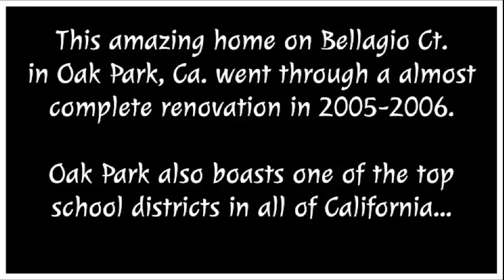Homes For Sale Oak Park - Oak Park Real Estate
(Homes for sale) Oak Park was formed from ranch land owned by Cosmo Stevens and Marian Jordan, stars of the radio show Fibber McGee and Molly.

The land was purchased by Metropolitan Development Corporation in the 1940s and '50s. Homes were developed starting in the late 1960s. Kanan Road (named after a local family) was the only access road to the community, from Agoura Hills, California in neighboring Los Angeles County.

As such, the community was served by police and firefighters based in the nearest Ventura County city, Thousand Oaks, 10 miles (16 km) away, with L.A. County services responding when able.

In 1967 Ventura County officials who were concerned about the isolation of the community proposed a land swap with L.A. County, but they were rebuffed. The isolation—coupled with the distance to junior and senior high schools—also drove down the property values, and homeowners found it difficult to sell their properties.

The Ventura County Board of Supervisors created a Municipal Advisory Council (MAC) in 1975 to represent the community to County agencies. The MAC persuaded the Ventura County Board of Supervisors to trim Metropolitan Development Corp.'s initial development plan from a population of 26,000.

Today there are about 15,000 residents. All available land within Oak Park has now been developed, with the remaining vacant land owned by the Rancho Simi Recreation and Park District.

The community was initially served by the Simi Valley Unified School District, with the nearest post-elementary schools being Sinaloa Junior High (about 20 miles away) and Royal High (about 22 miles away).

Since the Simi Valley Unified School District had no plans to build post-elementary schools in Oak Park, the residents seceded and formed Oak Park Unified School District in June 1977. Oak Park High School opened for classes (initially grades 6-12) in the spring of 1981.

In 1999 the United States Postal Service assigned (homes for sale) Oak Park its own ZIP code, 91377.

homes for sale oak park, oak park homes for sale, homes for sale oak park ca, oak park ca homes for sale, oak park real estate, real estate oak park